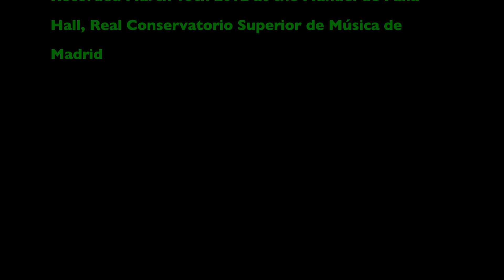Beethoven AGJ-KM 2nd_1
L.v. Beethoven: Sonata op.5 no.2, 2nd movement
Angel García Jermann, violoncello
Kennedy Moretti, piano
Recorded live on March 15th 2012 at the Sala Manuel de Falla, Real Conservatorio Superior de Música de Madrid